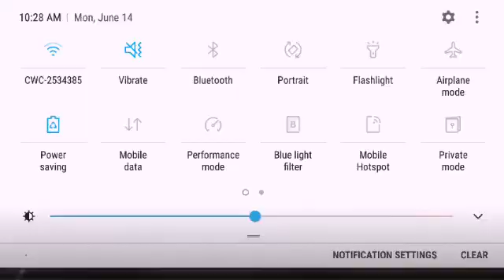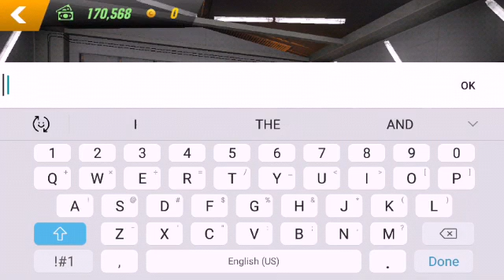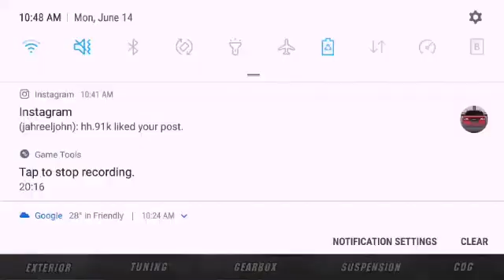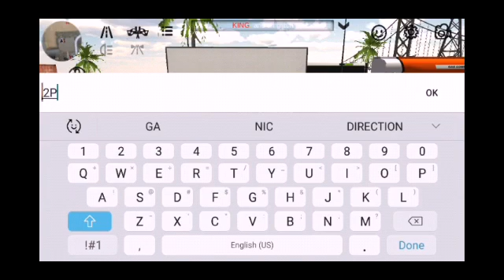Build & sell - Car Parking Multiplayer